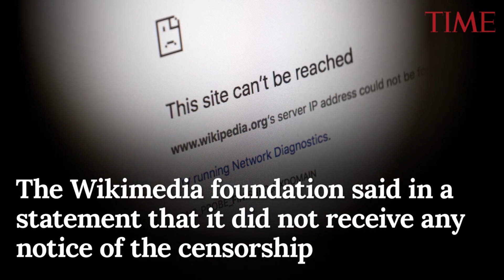China Bans Wikipedia In All Languages | TIME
China has expanded its ban on Wikipedia to block the community-edited online encyclopedia in all available languages, the BBC reports.